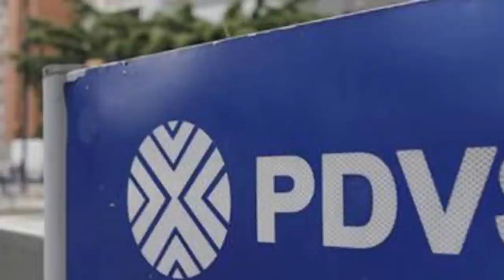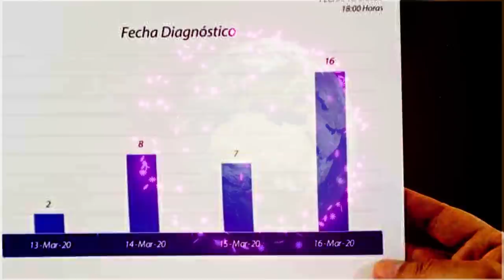noticias de venezuela hoy 12 de septiembre 2020, noticias de hoy 12 de se 2020, en vivo donal trump